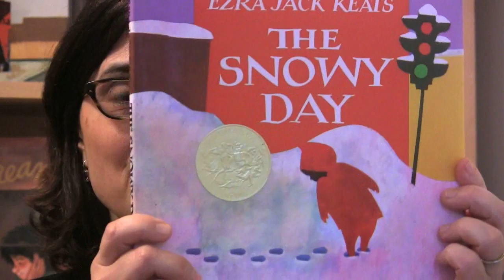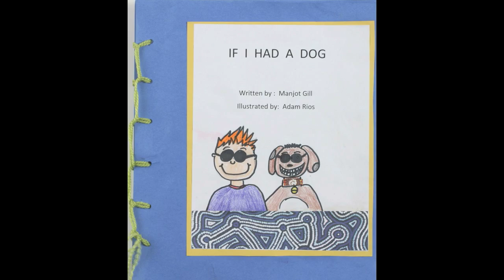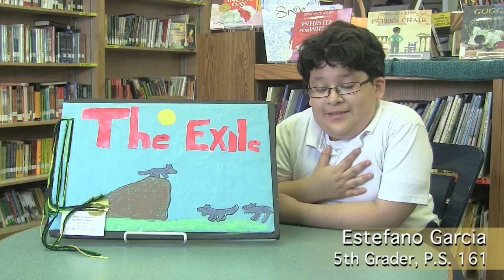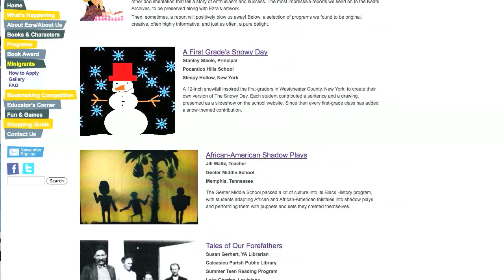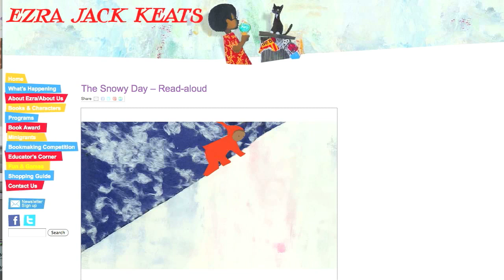p4a2012 - Ezra Jack Keats Foundation - Project for Awesome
Spread the word about great arts and literacy programs from the Ezra Jack Keats Foundation, for kids, educators, and new children's book authors and illustrators.